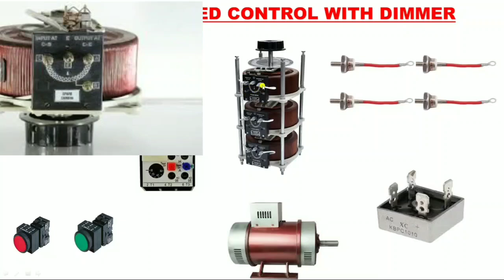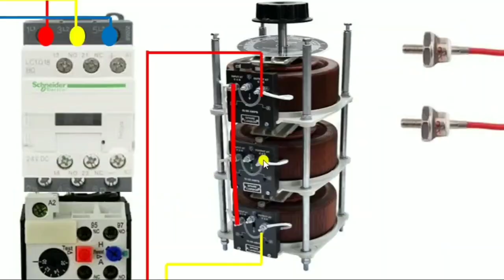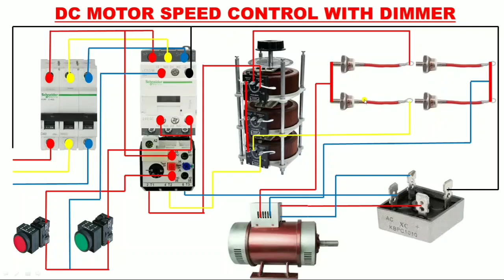DC MOTOR SPEED CONTROL WITH DIMMER!BRIDGE RECTIFIER CONNECTION! DC MOTOR STARTER CONNECTION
DC motor speed control with dimmer & and bridge rectifier connection for armature & field winding

In this video we explain DC motor speed control with dimmer & bridge rectifier connection

For this we use 4 power diode for making rectifier and one dol starter for start stop motor

We explain all control wiring connection very easily

For learning DC motor controlling and bridge rectifier connection just watch and learn